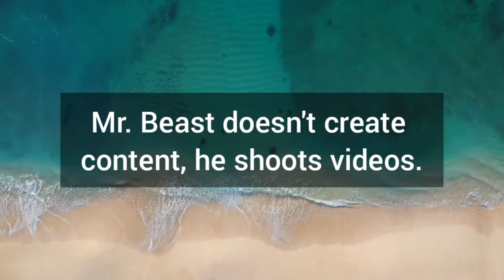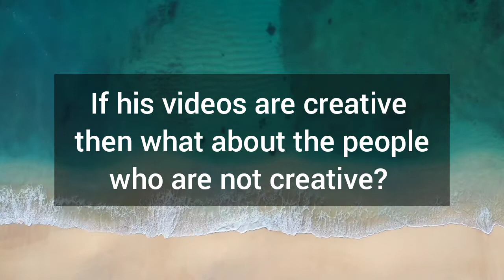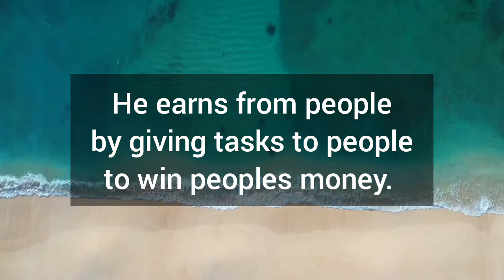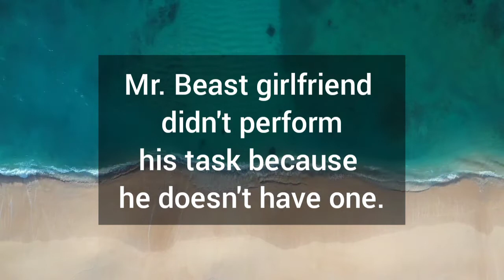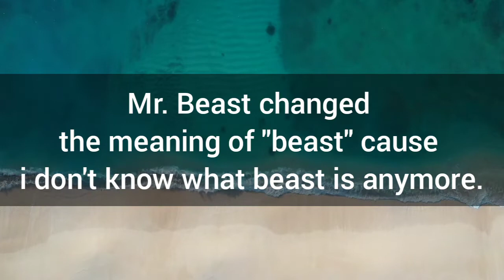The Mr. Beast Roast 🔥😆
mrbeast
mr beast
funny
brianna
preston
how to
unspeakable
comedy
challenge
mrbeast gaming
xqc
react
ludwig
fun
brent rivera
prank
pranks
beast
poker
mrbeast squid game
chris
karl
unspeakablegaming
moments
family
airrack
reaction
reacts
gaming
mr beast copy
laugh
ben azelart
secret
chandler
vlog
$10
000 every day you survive prison
nickelodeon
beast philanthropy
unspeakableplays
unspeakable vlogs
beast reacts
parody
unspeakablegaming minecraft
overwatch
no swearing
family friendly
adventure
trolling
no cursing
crazy
craziest
entertainment
mrbeast shorts
5 times people cheated in mrbeast videos..
mrbeast new video
prestonplayz
prestonreacts
preston reacts
funny reaction video
funny video
mrbeast minecraft
mrbeast hide and seek
reaction video
evil mrbeast
impossible
mrbeast chocolate bar
ludwigahgren
ahgren
inspirational
poppy playtime park in real life
chat
stream
decides
lud
meet the russian mrbeast copy
a4
mr beast copycat
tips
a4 mr beast.
a4 mrbeast
russian mrbeast
mrbeast clones
russia
russian mrbeast clone
tricks
animation
skills
new
minecraft
money
youtuber
youtubers
diy slime
handcraft
matthew beem
ryan prunty
prunty
i cloned mr beast
vy qwaint
diy activities
experiments
mr beast poker
xqc poker
mrbeast ludwig poker
experiment
xqcow
discord memes
troll
hecker
useful things
beluga discord videos
highlight
variety gamer
video games
streamer
reactions
dily projects
lifehacks
diy
charli damelio
do it yourself
kids choice awards
mr beast interview
slime
beluga cat
beluga memes
beluga discord
beluga videos
crafts
nick
beluga
carter sharer
life hacks
unspeakable bts
unspeakableplays minecraft
unspeakable 2.0
unspeakable minecraft
unspeakable roblox
unspeakable fortnite
unspeakable hide and seek
tbnrfrags
keeleyplayz
preston new video
prestonplayz new video
prestonshorts
most expensive
expensive
youtubers who broke stuff
broke
project
nightfall
mental health
social movement
agon
nightfam
project nightfall
minecraft safest bunker
minecraft hidden bunker
minecraft secret base
minecraft hidden base
minecraft bunker
troll smp
educational
house
minigame
facts
creations
glitch
traps
tutorial
gameplay
mini-game
command
redstone
maps
games
mods
modded
roleplay
spotlight
map
custom
game
mod
mini game
motivational
i bought mr beast a hot air balloon
i bought mr beast an island
mrbeast squid game in real life
winning $1000000 from my beast
mr beast gave me $1000000
how to get in a mr beast youtube video
mr beast put me in a youtube video
how to get in a mr beast video
jack harlow performing
jack harlow
getting slimed
slimed
smile
challenges
lexy rivera
dixie dmaelio new album
tiktoker
mr beast challenges
$10000 every day you survive prison
mr beast ice
gary vee
mr beast gaming
netflix
mrbeast netflix
beast burgers
mr beast buried alive
mr beast podcast
mrbeast buys netflix
familia diamond
if mrbeast owned netflix
if mrbeast owns netflix
txunamy
dixie damelio
netflix mrbeast
sxephil
defranco show
todays news
world news
pds
phillyd
philip defranco
politics
news
alex jones
infowars
h&r block online taxes
irs refund 2022
tax refund 2022
trump taxes
biden taxes
taxes
tax returns
intuit
biden administration
biden
tax day
singing on plane
viral video
viral plane video
ilhan omar singing about jesus
ilhan omar christian
mrbeast react
mrbeast newest
mrbeast recent video
if netflix buys mrbeast
beluga netflix
jimmy donaldson
give away
rich
flip a clip
flipaclip
monsterverse
squid games
fortnite
pewdiepie
jimmy
finale
action
fight
if beluga owned netflix
hand drawn
monster
triangle
werewolf
original
turning into a monster
mrbeast monster
poker videos
best poker moments
top poker moments 2019
top poker moments
top poker hands
poker hands
poker pro
ludwig poker
when netflix buys mrbeast
mrbeast on discord
mrbeast netflix lawsuit
mrbeast netflix sue
netflix sue mrbeast
mrbeast squid game beluga
carter
mr beast poker stream
huge pot
bluff
poker after dark
sharer
carters life
team rar
ludwig poker stream
carter life
high stakes poker
high stakes
cash game
poker live
phil hellmuth
tom dwan
ninja
mr beast gave me a car
botez twins
magnus
nakamura
hikaru nakamura
top
livestream
gmhikaru
chess
botez sisters
botez
funny twitch clips
twitch clips
botezlive
top 10
carlsen
hikaru
highlights
a4 eng
andrea botez
alexandra botez
i made a fake mr beast
mr beast clone
fake mr beast
dangie bros
a4 vlad tiktok
chad wild clay
mr beast island
i fooled the internet with a fake
i fooled the internet with a fake mr beast clone
mr beast broke the internet
i cloned mr beast and broke the internet
vlad a4 tiktok
vlad a4 english
the russian mrbeast has a new channel!
people who cheated in mrbeast videos
mrbeast exposed for fake videos
mrbeast exposed for fake content
mrbeast fake videos
mrbeast fake content
untold truth of mrbeast
untold truth about mrbeast
untold facts
youtuber secrets
untold truth
tursla
discord beluga
markiplier